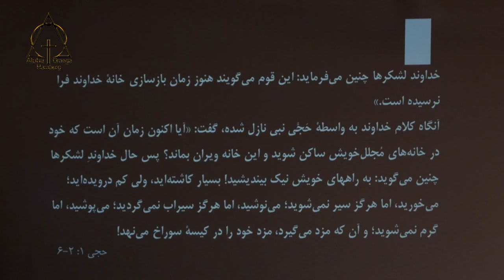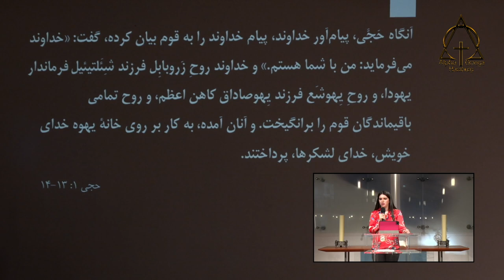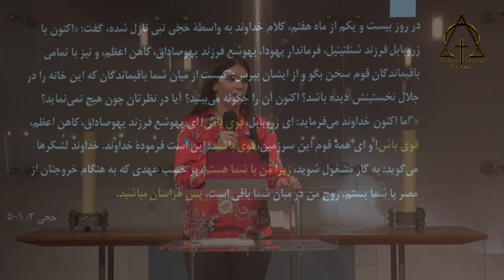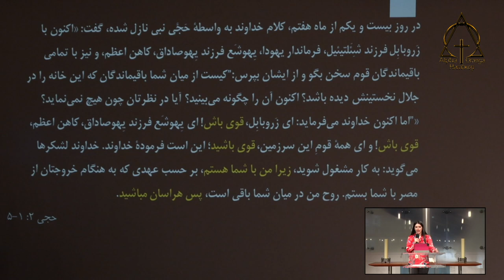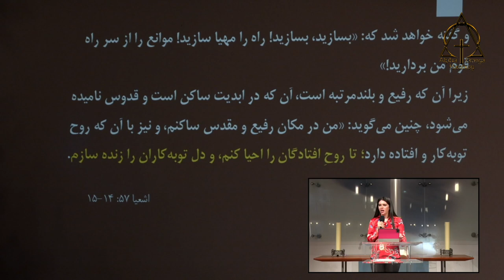موعظه خواهر الیزا، به راه های خویش نیک بیاندیشید ، 14 03 2021